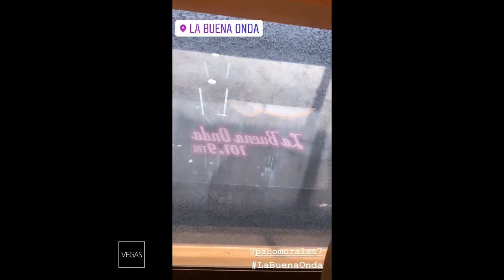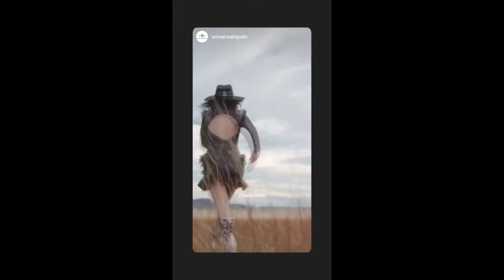paty cantu instagram stories parte 2 stories 2020